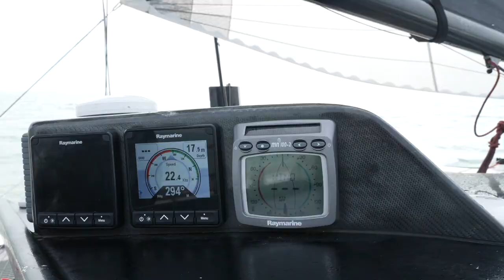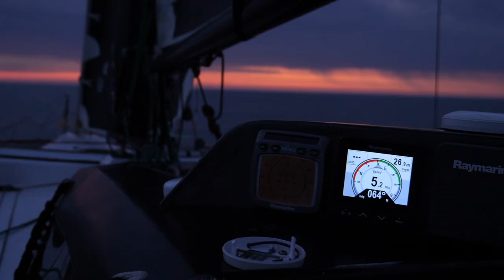Morpheus HD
39 ft High-Performance Trimaran Designed by Shuttleworth Design